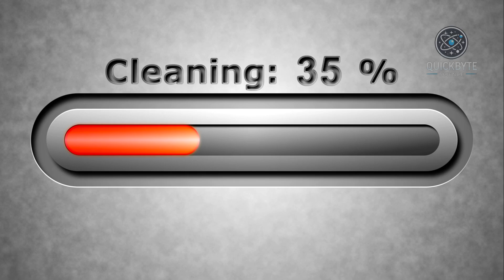Can Olive Oil Really Trick Your Body Into Fasting?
A viral claim says teaspoons of extra-virgin olive oil (plus MCTs/ketones) flip AMPK, shut down mTOR, and trigger autophagy on demand. We break down what’s real, what’s hype, and what actually mimics fasting benefits in humans.

The “peppery sting” molecule in EVOO (oleocanthal) vs oleuropein

Mechanism ≠ outcome: cell/rodent signals vs human data

What ketones actually do (HDAC/HCAR2) and what they don’t

Evidence-backed options: time-boxed fasting, 5-day fasting-mimicking diet, and AMPK-friendly habits

Where olive oil fits as a healthy food—not a “fasting on demand” switch

Chapters
00:00 Hook & claims
00:22 The wrong molecule
00:55 AMPK/mTOR & autophagy—what the studies really show
01:35 Ketones ≠ fasting
02:15 What actually works (FMD, training, diet, sleep)
02:50 Bottom line & takeaways

Have a myth you want tested next?
Comment “MYTH TIP” with the claim and a link.